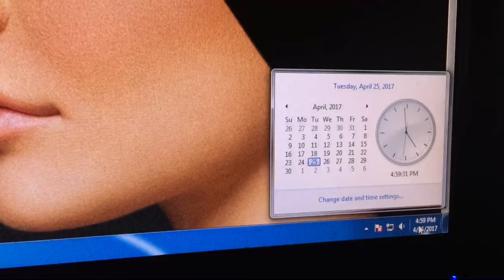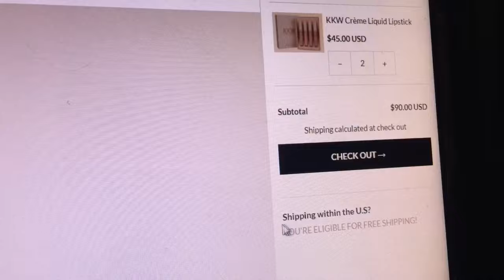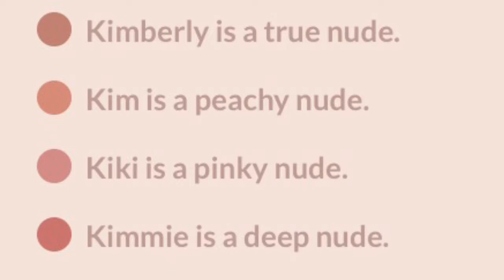SOLD OUT!!! KYLIE JENNER X KIM KARDASHIAN WEST💄 KKW CRÈME LIQUID LIPSTICK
I waited all day for this!
I finally got my order in it took me 16 minutes to order.
By the time I checked the website a hour later it was all sold out!
I can't wait to review this for you! :)
KKW CRÈME LIQUID LIPSTICK $45.00

💜 Find Me +
Instagram + @makeuphaulguru